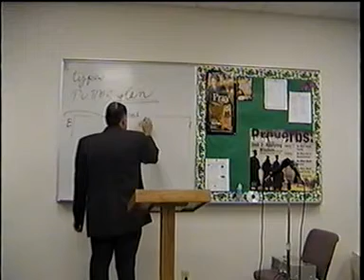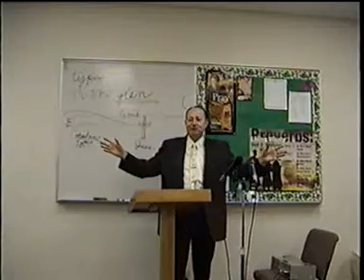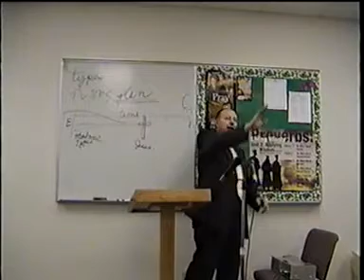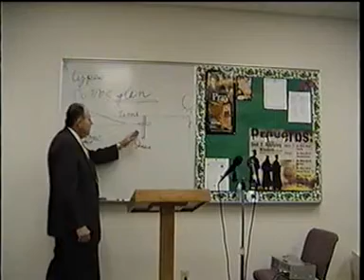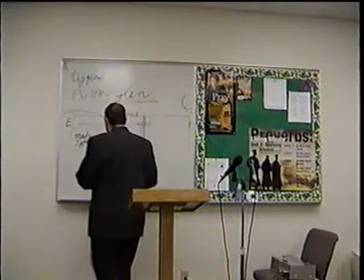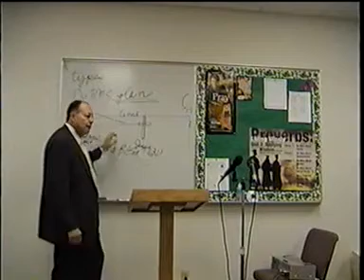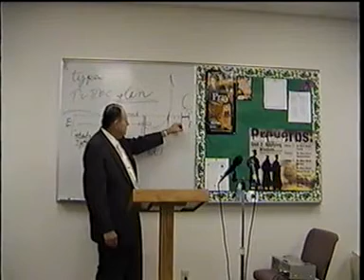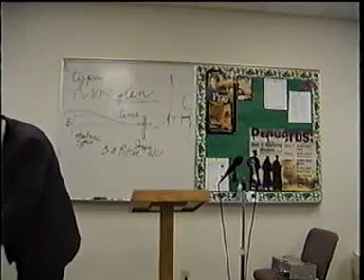2004 01 25 #62 Doctrines of Bible Typology#3 Dr James M Phillips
Doctrines of the Bible #62 A Study of Types from the Scriptures. This is the first series of Doctrines of the Bible that brother Jim Phillips taught in his Areopagus Sunday School class at valley Baptist Church. 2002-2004 series. We want to thank our faithful listeners for their tax deductible Charitable offerings and prayers to help keep discoverthewordwithdrjim.com, and discovertheword.com on the world wide web.